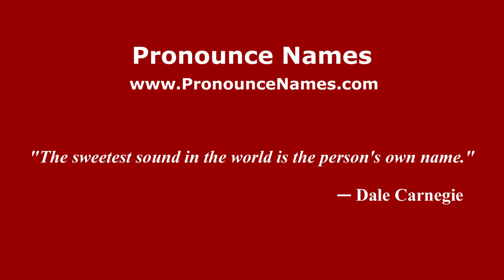How to pronounce Gleb Evgeniyevich Lozino-Lozinskiy (Russian/Russia) - PronounceNames.com